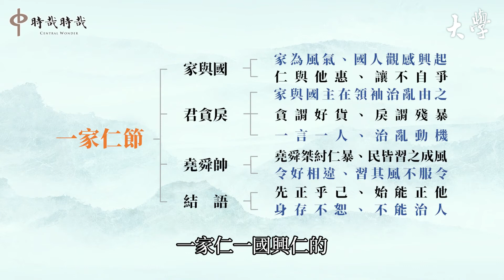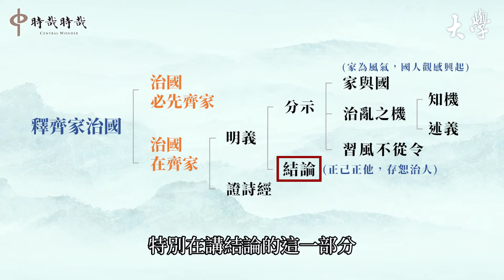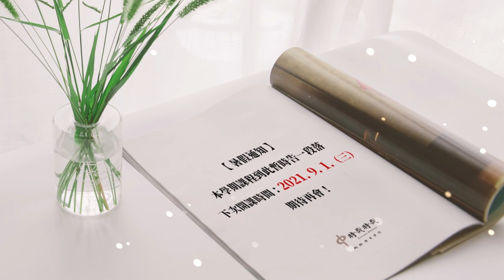【核心價值的人生】從《大學》說起·第十七集：怎樣才能批評人？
到底能不能批評人？批評人又應該先具備什麼條件？本集唐老師將引用《論語》的例子，讓我們精確地掌握批評人的智慧。歡迎點擊收看，學習齊家治國的關鍵要點，並分享給身邊喜愛學習的親朋好友，一起共學成長，無盡感謝！